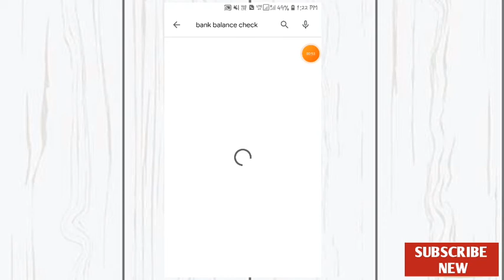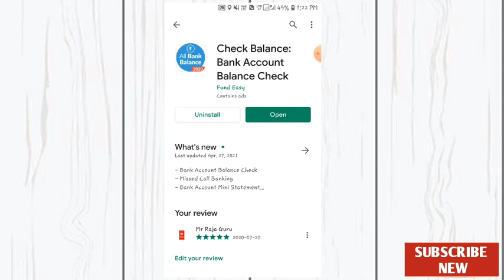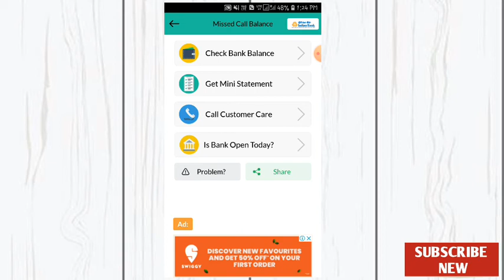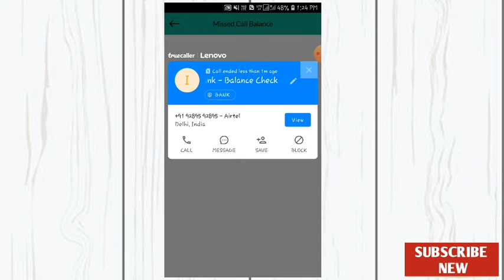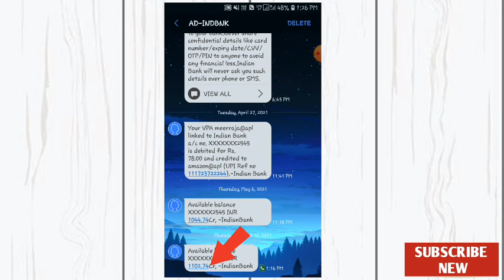indian bank sirf ek miss call se bank account ka balance check karen